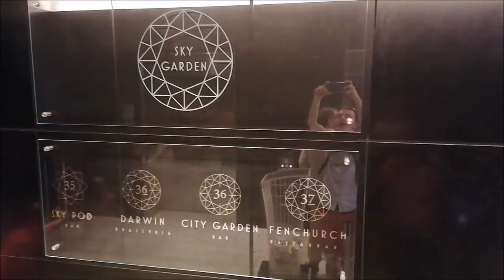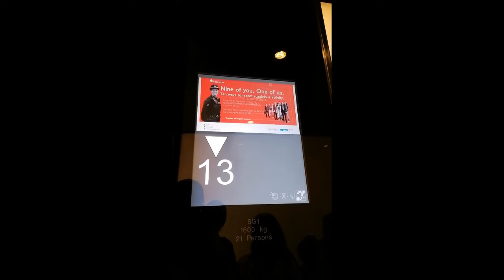Sky Garden in London - Full Experience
The Sky Garden in London is a free attraction enabling visitors to see spectacular views of the city from the top floor viewing galleries of the 20 Fenchurch Street Skyscraper.